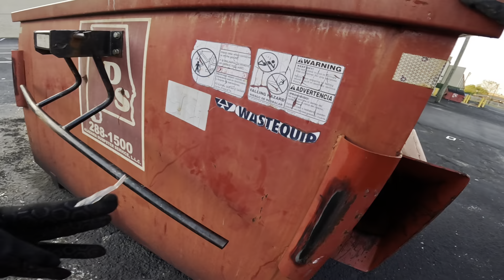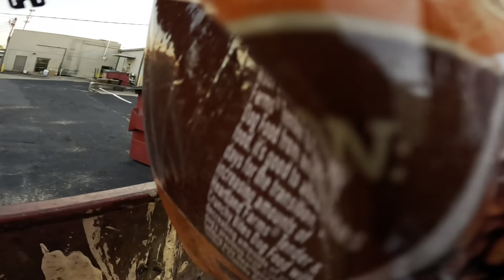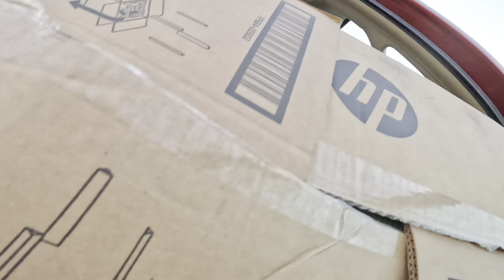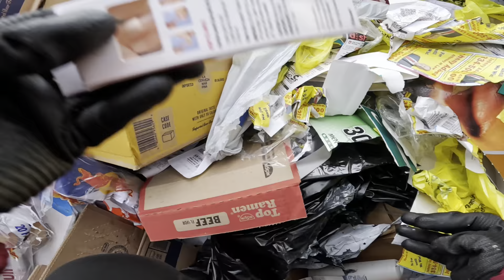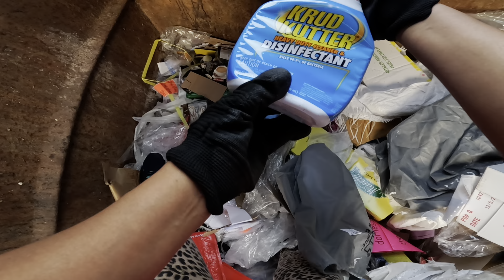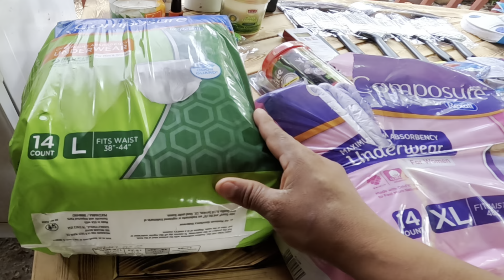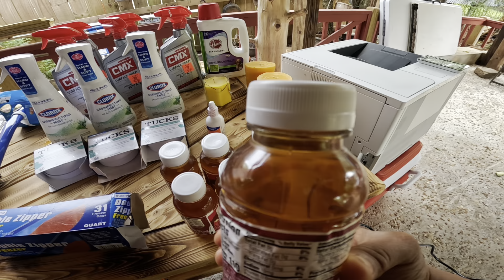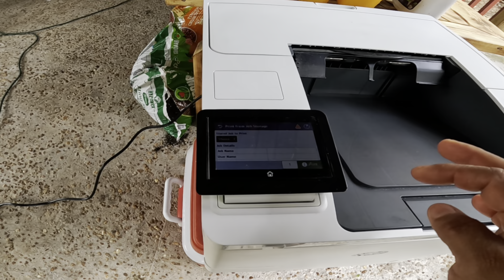😱Increíble todo lo que tiran los millonarios en las tiendas de usa 😱